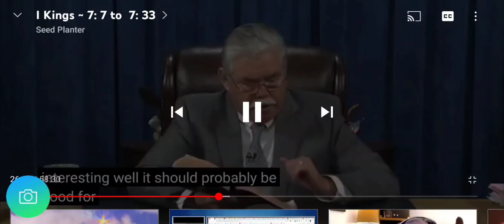What do the 4 living creatures of Rev. 4 have in common with the flags of the 12 tribes?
Pastor Dennis Murray answers questions written into the 💒
safe for Children.
Cable ir
Direct TV.